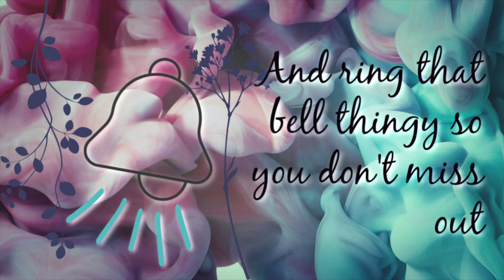QUETZALCOATLUS ARTDOLL || Posable ArtDoll Tutorial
For todays artdoll tutorial I’m going to show you how I made a Quetzalcoatlus, the largest known flying creature of all.

Art Supplies from Arteza

Other art supplies I use to make my artdolls.

All music used is from the YouTube music library

Blue Sky
Believer
Amazement